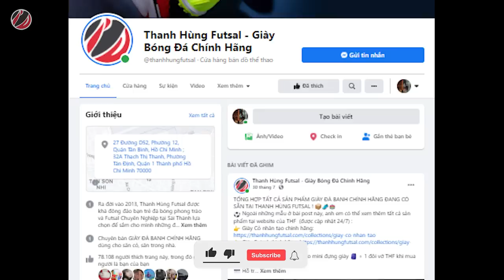#76 TOP 5 ĐÔI GIÀY ĐÁ BANH SÂN CỎ NHÂN TẠO ĐÁNG CHÚ Ý NĂM 2021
Năm 2021 đã trôi qua gần được 2/3 và những mẫu giày dành cho năm nay cũng được các nhà sản xuất cho trình làng đầy đủ. Đây quả là một năm chẳng hề suôn sẻ với tất cả mọi người khi mà dịch bệnh covid-19 vẫn đang hoành hành. Thanh Hùng Futsal rất mong các bạn hãy cố gắng giữ gìn sức khỏe, thực hiện đầy đủ các biện pháp phòng tránh bệnh để đảm bảo bản thân và gia đình được an toàn nhé.